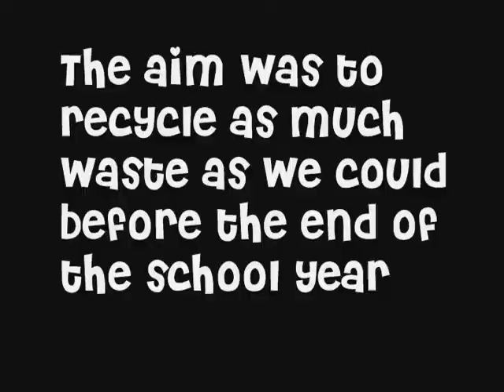G Force Recycling new video Trailer!!!!! coming soon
This is a trailer of the new upcoming G force movie. This is not related to the G Force movie in cinemas. We were setup before them as a recycling group in BIS in phuket Thailand.

Hope you have fun and enjoy!